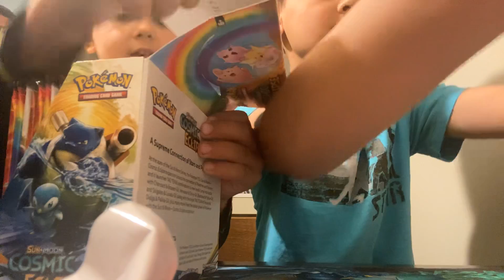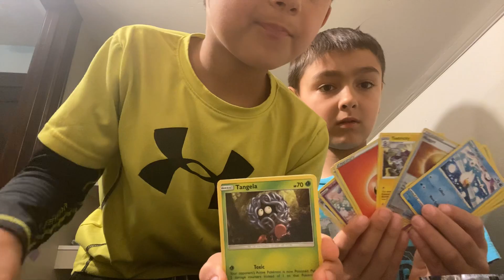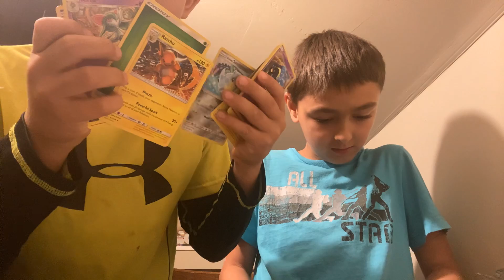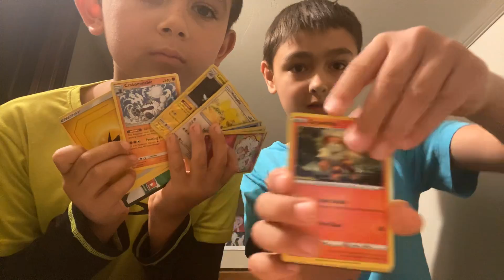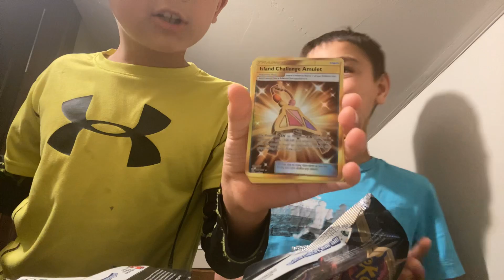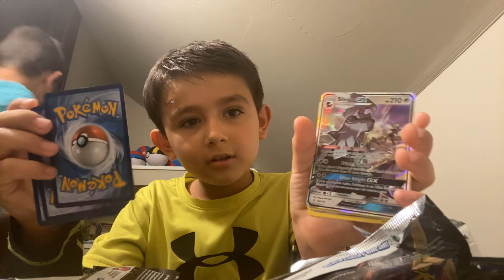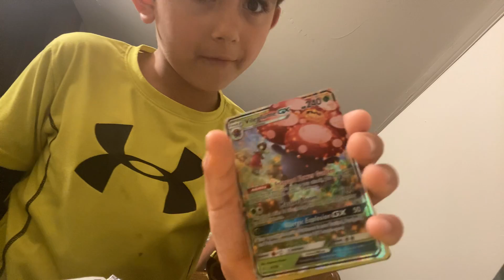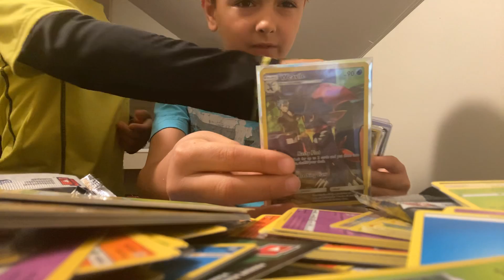2 more rebel clash & cosmic eclipse booster boxs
Sense we had good pulls Last time we decide to do it again